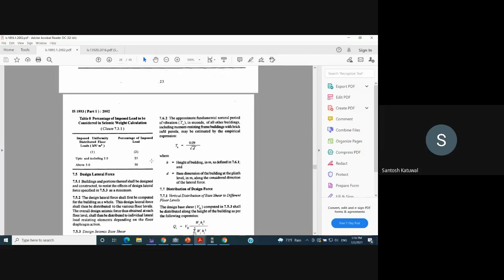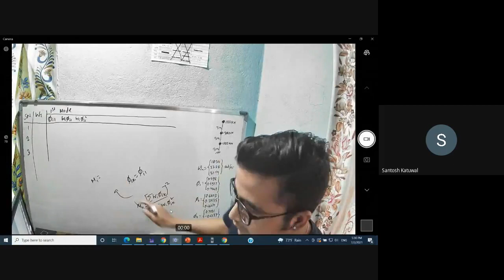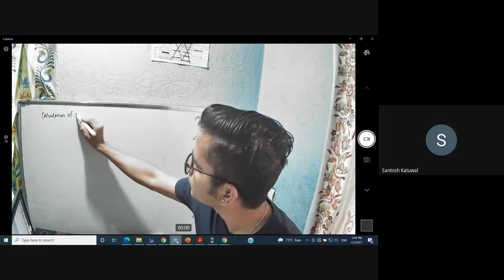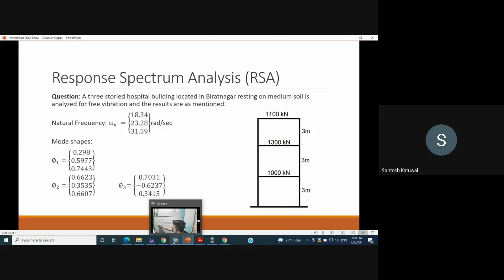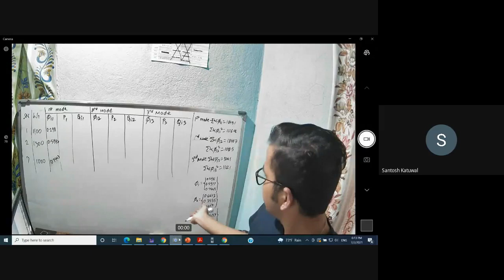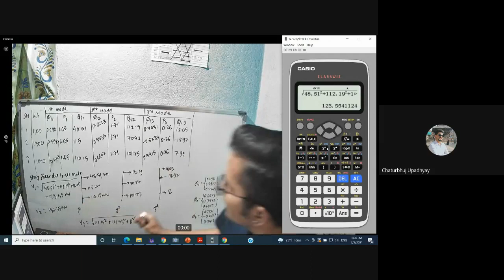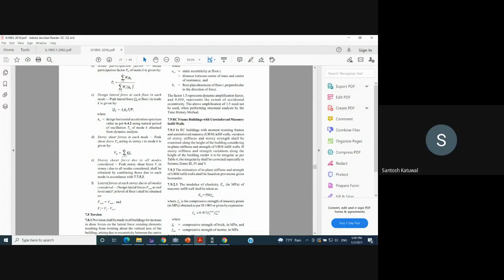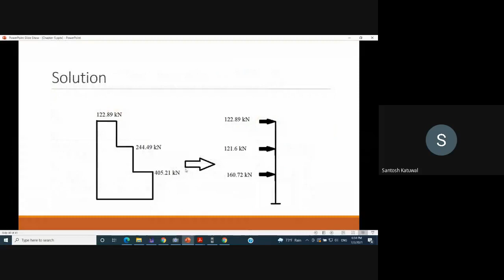Earthquake Engineering 11